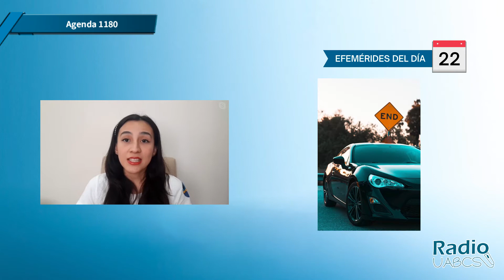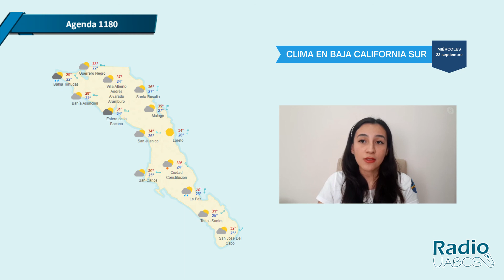Agenda 1180 | Sistema financiero mexicano (22-09-21)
Miércoles de Agenda 1180, el día de hoy está con nosotros la Dra. Lupita Oropeza, profesora investigadora, adscrita al Departamento Académico de Economía, en esta ocasión nos hablará acerca del Sistema financiero mexicano.